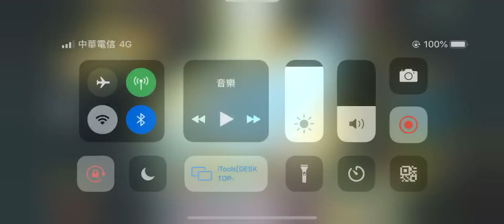「SV」伏賈諾沼澤之主 x 全場根源回歸。（闇影詩章）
找小分身來測試
鬧，但目前指定區應該看不到被這樣爆頭